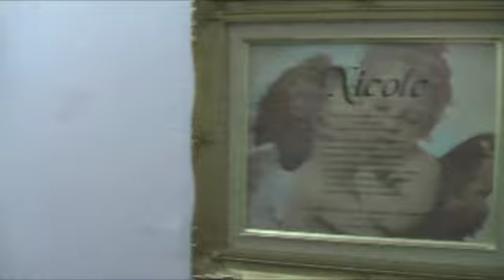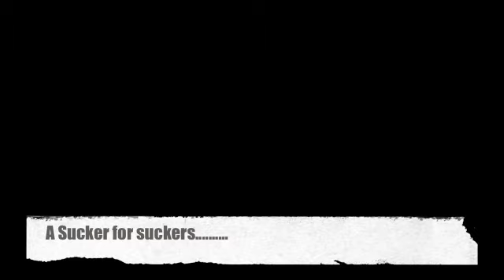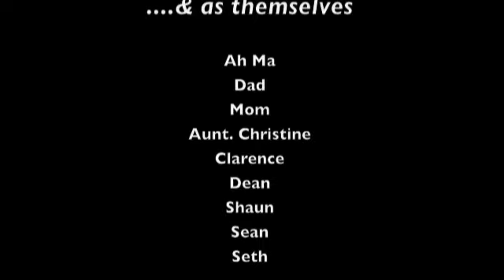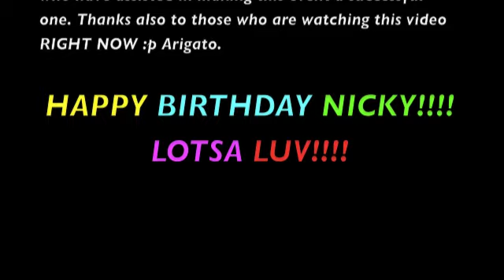Video tribute to Nikki for her 21st Birthday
This was a video produced specially for me by my two creative & amazing brothers! Am so touched and amazed by their creativity. Hope you enjoy this video! I sure did :D A massive thank you to all who helped make this video a successful one :)